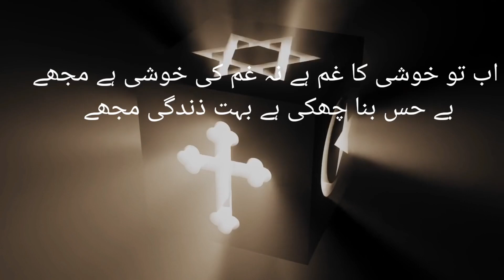پردیسس کی سب سے بڑی مشکل